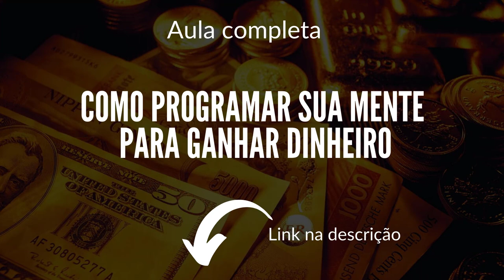CONSEGUI UM ROLEX FAZENDO ISSO!